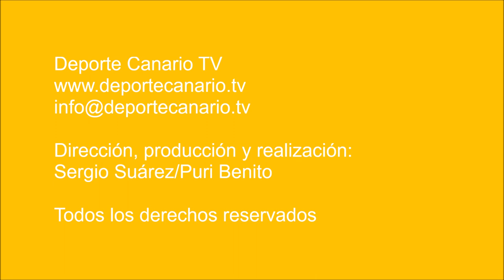Arucas y Pedro Hidalgo se empatan para poco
Arucas y Pedro Hidalgo empataron a dos en un encuentro en el que ninguno de los dos equipos se jugaba algo decisivo más que acabar más arriba a cuatro partidos del final de temporada.

El Pedro Hidalgo jugó a la contra, se enfrentó con más resolución y fue técnicamente superior. El Arucas CF jugó nuevamente a tirones. Sólo se le vio juego hilvanado en la primera mitad de la segunda parte. Dos largueros, un poste y un penalti fueron parte del haber en la cuenta de resultados de ese tiempo de juego.

La clave del partido estuvo en el penalti fallado por Rodo (Unión Pedro Hidalgo CF) que pudo sentenciar el encuentro. Aunque también lo fue que los de Pedro Hidalgo no acertaran a llevar la intensidad de su juego hasta el final.

Arucas y Pedro Hidalgo se empata para poco.